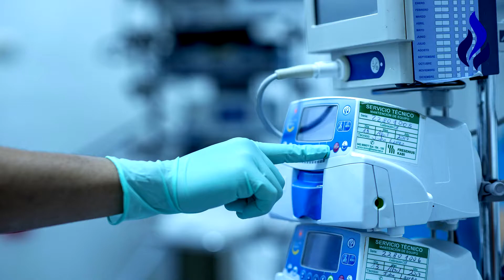Paso a paso - Rab Netanel Moshé Duer - Bajurim - Cortos 146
Shiur titulado: Paso a paso

Dictado por el Rab. Netanel Moshé Duer en la Kehilá Bajurim Tiferet Israel.

Helguera 611 - Flores - Buenos Aires.

Producción y Edición de Video: Tommy Kohen, Tel ☎:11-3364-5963